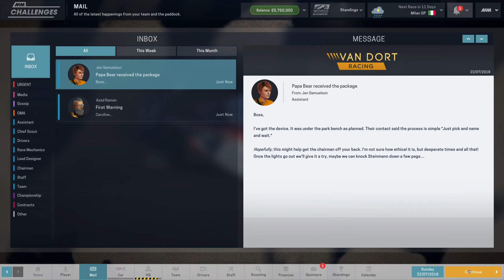Let's Play Motorsport Manager (Challenges) - Unknown benefactor - #1 (No commentary)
In the exciting world of motorsport management, we embark on a thrilling journey with the "Unknown Benefactor" challenge in Motorsport Manager. Episode #1 takes us to the iconic Milan Grand Prix, where the stakes are high and the competition fierce.

As the manager, we find ourselves in a unique situation: an unknown benefactor has provided us with the resources to create a brand-new team from scratch. With this newfound opportunity, we must prove our worth by achieving success on the track and attracting the attention of sponsors and fans.

The Milan Grand Prix presents its own set of challenges. The track is renowned for its tight corners and high-speed straights, demanding precision and skill from our drivers. Our team must navigate the complexities of car setup, tire strategy, and pit stop tactics to maximize our performance and secure a strong finish in this highly competitive race.

As the race unfolds, we face unexpected twists and turns, including adverse weather conditions and strategic rivalries. Our drivers, fueled by ambition and determination, push themselves to the limits to outmaneuver their opponents and showcase our team's capabilities.

With each lap, we inch closer to our goal of establishing ourselves as a force to be reckoned with in the world of motorsport. Can we seize the opportunity provided by our unknown benefactor and leave a lasting impression in the Milan Grand Prix? Join us as we embark on this thrilling journey filled with adrenaline-pumping moments, strategic decisions, and the pursuit of victory in the Unknown Benefactor challenge.